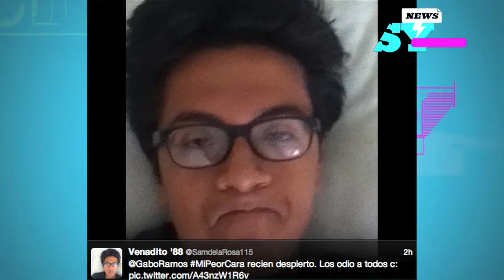Jay-Z nuevo álbum y Agenda Yeah John Digweed, Cafres, Pambo y Caifanes en Say News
@AleLacroix te trae la mejor información al instante.